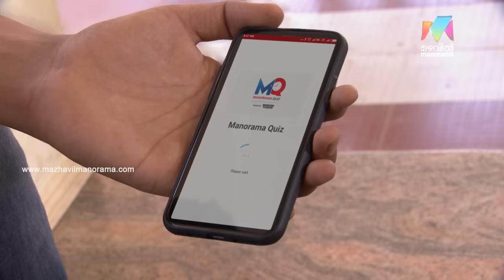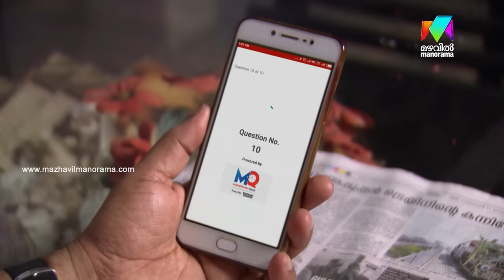Thateem Mutteem l EPI - 59 Gambling addiction in the family! l Mazhavil Manorama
Thatteem Mutteem : Gambling between brothers! !